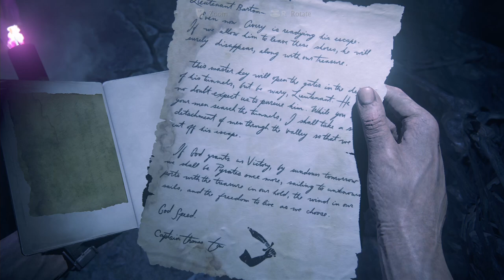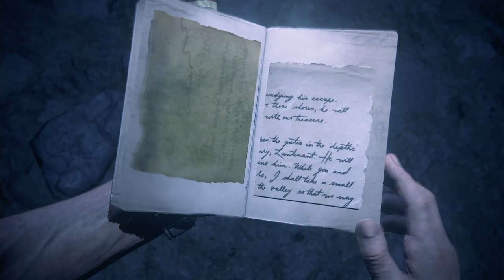Uncharted 4 - Part 22 - Avery's Descent - Let's Play - Gameplay Walkthrough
UNCHARTED 4 has arrived!! This is episode 22 of our Let's Play Uncharted 4! In part 22 we follow the path that Avery did.

While the game is linear, environments feature multiple paths for the player to explore. Maps are also significantly larger than the previous games in the franchise, with the explorable area being 10 times larger than the previous games. The artificial intelligence of enemies was enhanced. They are now able to respond to the player's actions more responsively, coordinate tactics, and cooperate with each other. The AI of Drake's companions, including Sam and Sully, were improved and will assist Nathan in combat situations, though the player can not directly command them. A dialogue tree is introduced, though it does not affect the story's progression. The transition between cutscene and gameplay sequences has been described as "seamless". Extra visual filters and modes, such as a zero-gravity mode, bullet time gameplay, and a cel-shaded artstyle, can be unlocked by using points players collected in the main game.

Thanks to Sony and Naughty Dog for providing a copy of Uncharted 4 and allowing me to show it ahead of release.